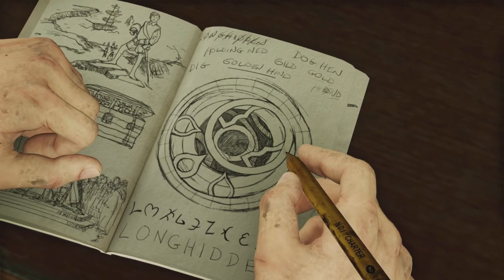Uncharted 3: Drake's Deception Walkthrough Gameplay Part 3 - London Underground